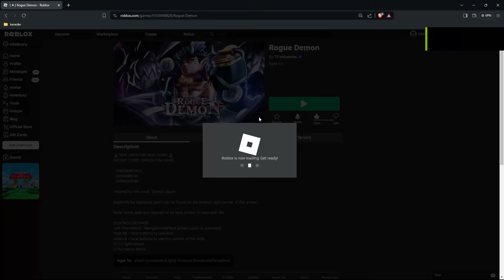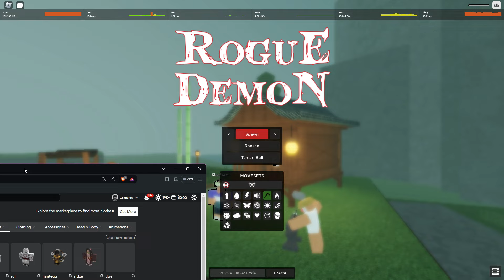BEST GIRL PLAYER DESTROYS TEAMERS AS GYUTARO IN ROGUE DEMON